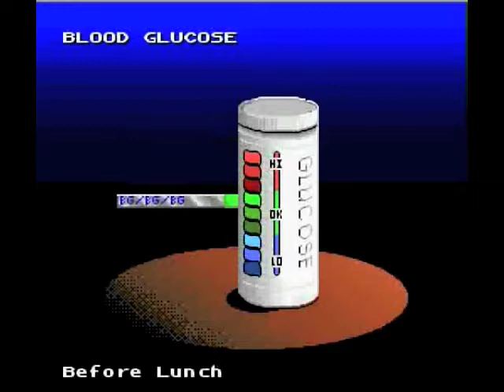Let's Play Captain Novolin - Part 2 - A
Yay part 2 (shot immediately following 1) of everyone's favourite superhero with diabetes game... Let's use more boats and climb a big hill for no reason, yeah!